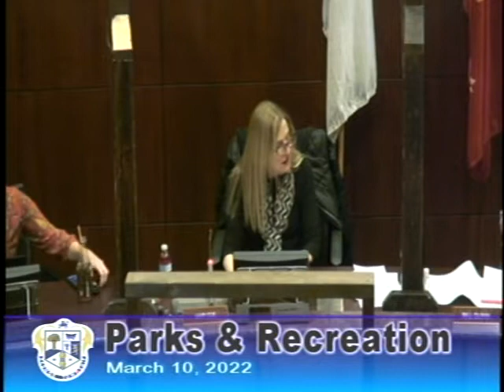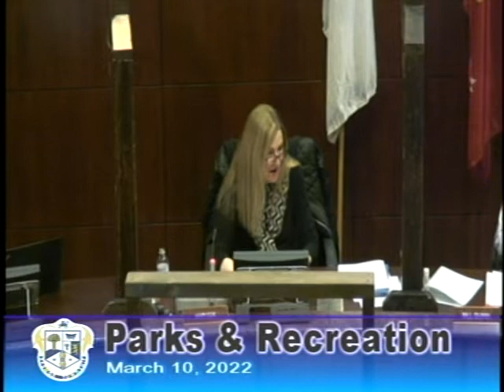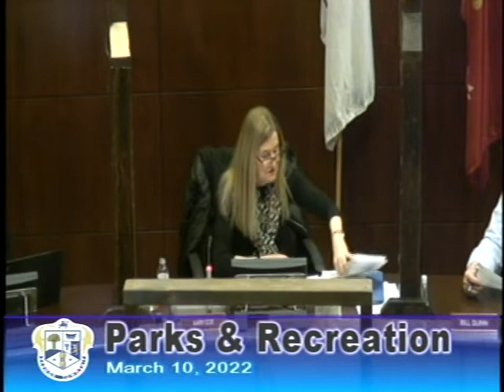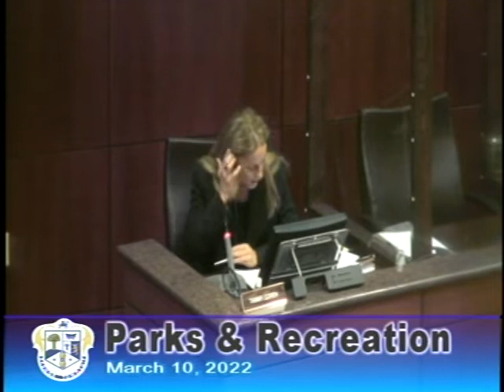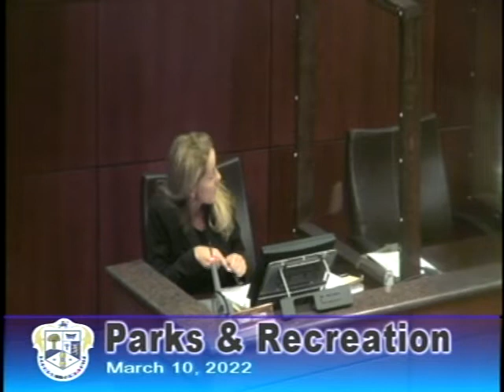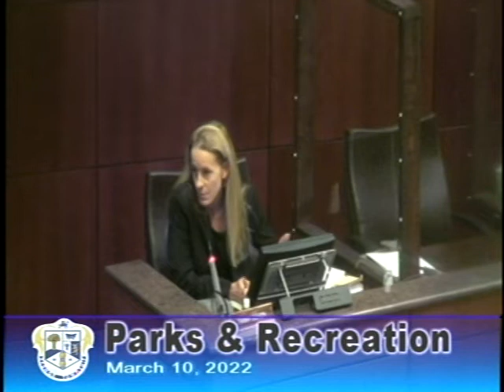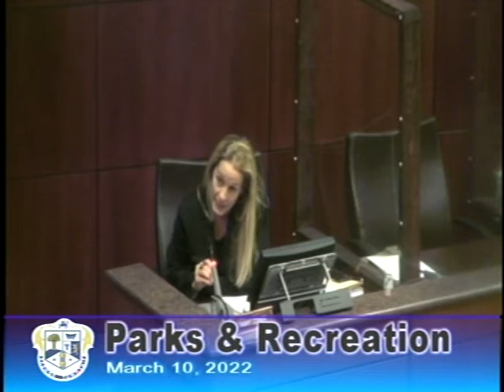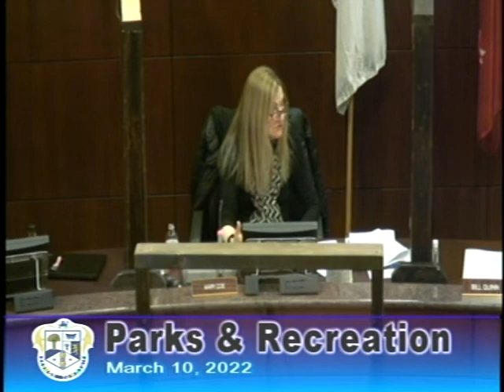Parks and Recreation - March 10, 2022